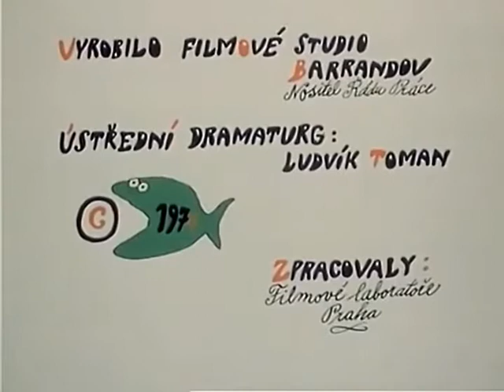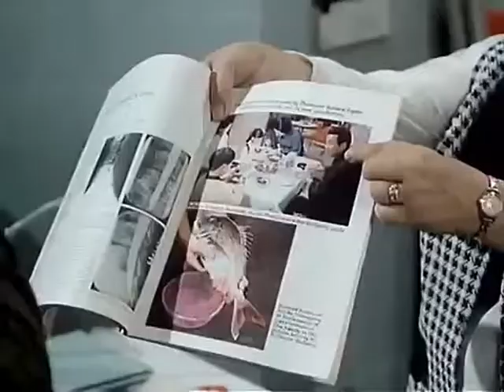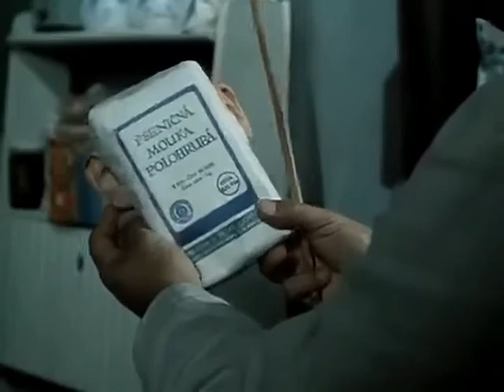DR MRÁČEK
komedie